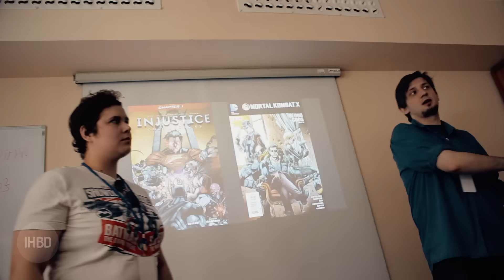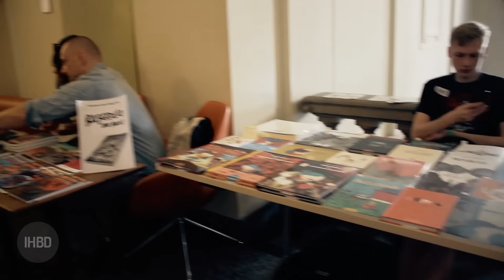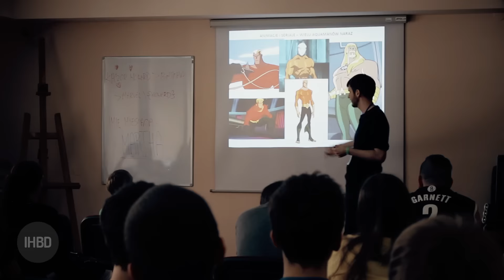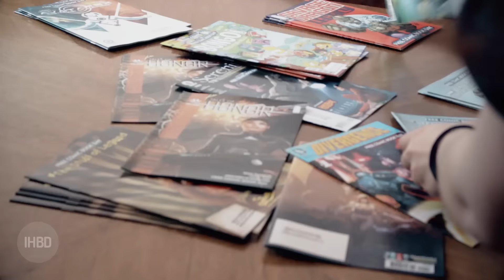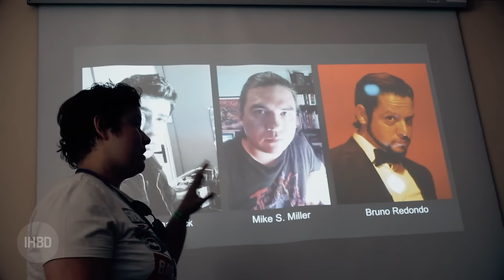Dzień Darmowego Komiksu 2016 - krótkie wrażenia